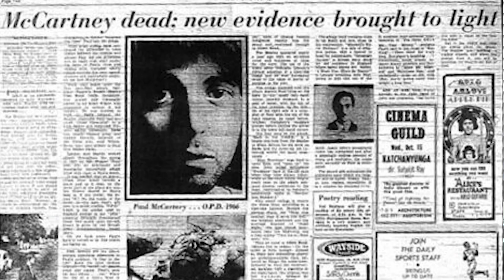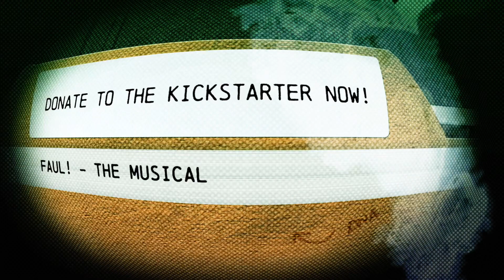Faul The Musical (The Movie) Promo #1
Howdy Folks! We are producing a film called Faul The Musical (The Movie) and we could use some help with funding. Check out this video for a sneak peek of what’s to come, and please consider donating to Kickstarter if you have the means to do so. Cheers!